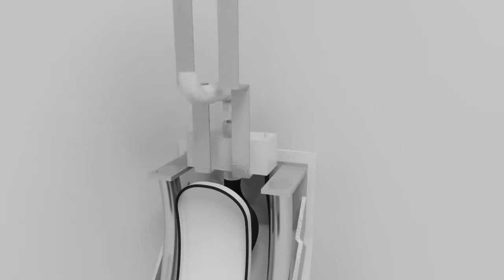ټولېدونکی کمود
تېره ورځ بهیر راته ویل دلته دا لوکس لوکس شیان چې ګورم ډېر زور راکوي چې ولې زما په هېواد کې داسې شیان نشته، تعجب مې وکړ چې دومره ماشوم او دا ډول احساس؛
نن مې د Gareth Humphreys او Elliott Whiteley چې د انګلستان په Huddersfield پوهنتون کې زدکړې کوي د ټولېدونکي کمود یوه طرحه وړاندې کړې، دا کمود د تیرو زرو کلونو په بهیر کې د کمود څېرې او ډول ته په بشپړه توګه بدلوي، ددې کمود په ډیزاین کې دوه مهم ټکي په پام کې نیول شوي چې یو یې ښایست، په زړه پورې ډیزاین او د حجم کموالۍ دی او بل ټکی چې ډېر د پام وړ دی هغه د اوبو لګښت دی، دا کمود په دونیم لیتره اوبو کار کوي چې اوسني نورمال کمودونه په هر فلش سره شپږ لیتره اوبه مصرفوي، چې په دې ډول به یو کس وکولای شي چې په کال کې 10000 لس زره لیتره اوبه وسپموي.
زما هم پرې رخه راغله د بهیر خبره زور یې راکړ چې زموږ په هېواد کې خلک تر ننه په ډېران رفع حاجت کوي او تر ننه زموږ لپاره دا خبره نه ده واضع چې په کاغذ تشناب باندې د اوداسه وچول څه حکم لري؟